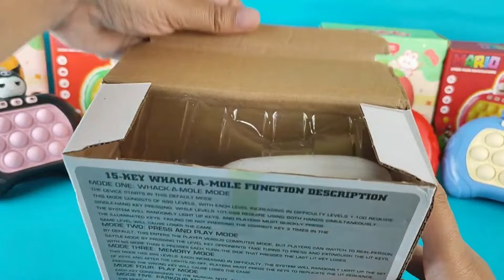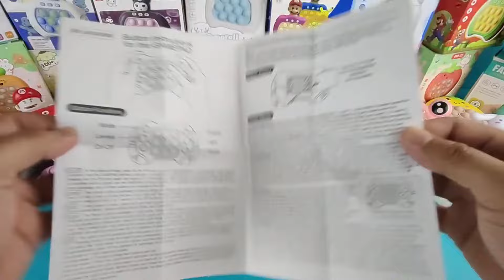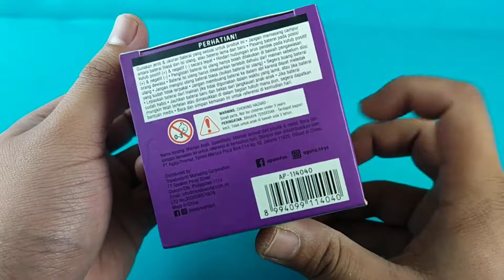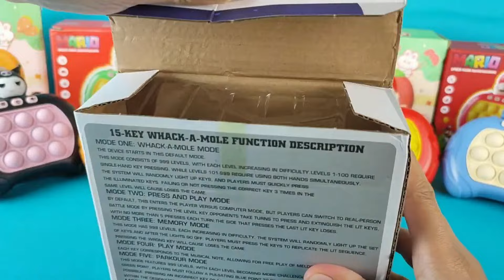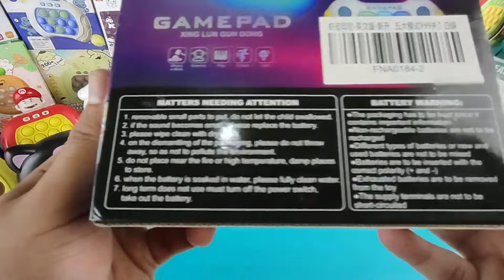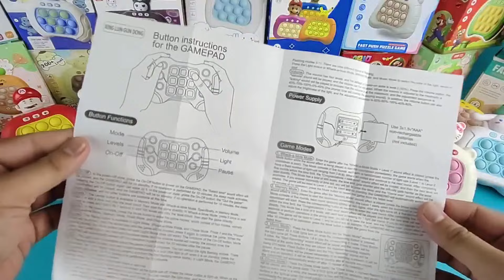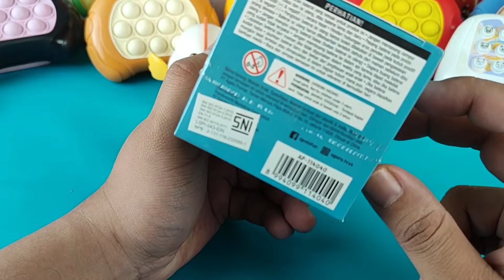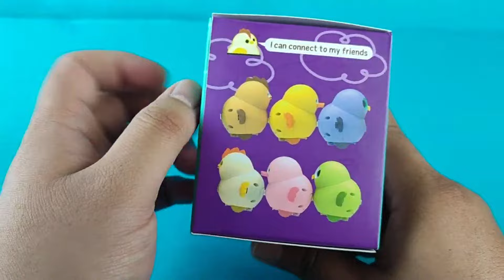♡ Satisfying fast push pop it electronic fidget toys unboxing and review | ASMR Videos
♡ Satisfying fast push pop it fidget toys unboxing and review | ASMR Videos